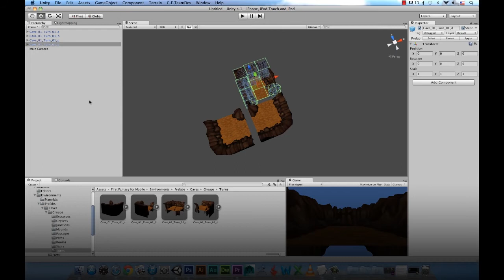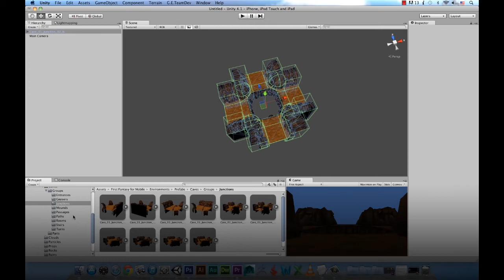Unity Tutorial - Cave Scene (2) - Pathways, Turns and Intersections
This video shows how to use Pathways, Turns and Intersections for Caves scene.